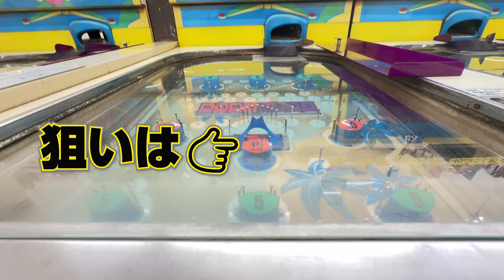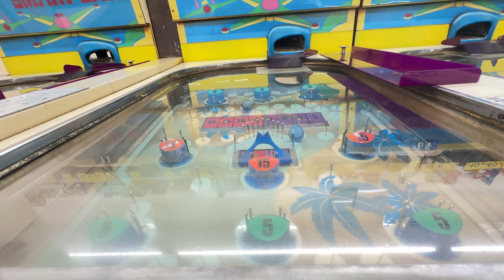前回大勝利のスマートボールを2年ぶりに挑戦してみました。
２年前に100円で大勝利しましたので
2年ぶりに挑戦してきました。
カメラ固定キットを持っていなかったので
かなり苦労しました。

赤エルモSNSよろしくお願い致します。